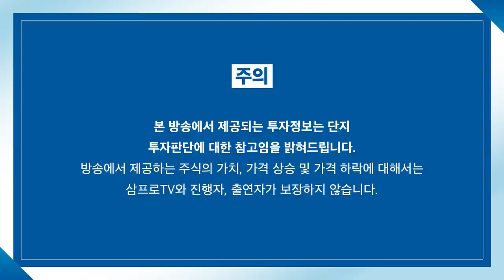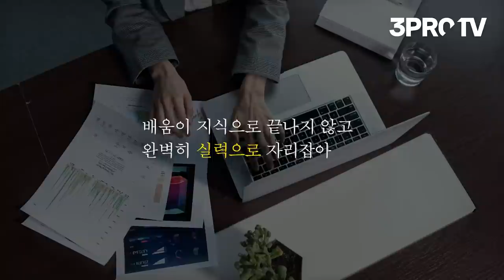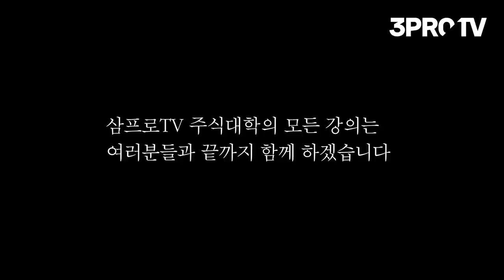[제길선생의 미국 돋보기] 혼조세로 끝난 3대 지수.. 지표 둔화 계속되나? f.교보증권 박병창 부장